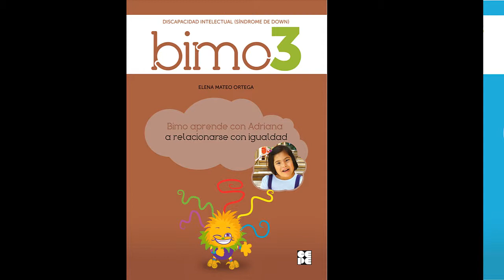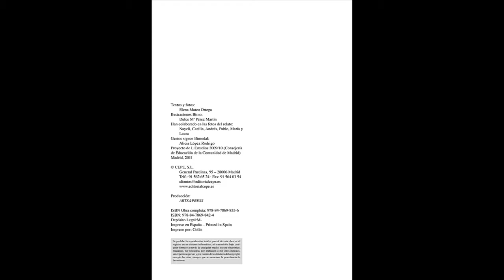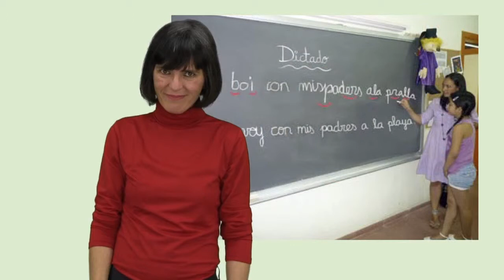BIMO 7. (Trastornos del lenguaje). Valor de la superación.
En BIMO 7 las frases tienen como máximo 9 palabras.
Los cuadernos que presentamos pueden ser utilizados de modo específico y/o complementario, como materiales de intervención en dos ámbitos diferenciados de necesidades educativas.
 1. En la educación en valores para Educación Infantil y Primaria, y en algunos aspectos básicos de inteligencia emocional, para niños con o sin dificultades en el desarrollo del lenguaje.
 2. En la adquisición del lenguaje oral, que pueden manifestar algunos niños con dificultad. A través del uso de un "Sistema Aumentativo de la Comunicación", el Bimodal, se pretende que amplíen el aprendizaje de gestos; desarrollen las estructuras morfosintácticas de su lenguaje y mejoren la comprensión lectora.
BIMO es la mascota que introduce las distintas emociones (alegría, tristeza, temor, sorpresa...) para que los niños puedan identificarlas, discriminarlas y expresarlas.
 Como aspecto novedoso, destacamos la colaboración de menores que presentan discapacidades y que comparten, a través de estos cuentos, sus características diferenciadoras. Este hecho puede ayudar a otros niños y niñas a comprender y aprender a enfrentarse a determinadas experiencias y situaciones, que también pueden darse en sus vidas.
En este volumen se aborda, como valor, LA SUPERACIÓN. La protagonista, que presenta un trastorno del lenguaje, plantea su necesidad de superar las dificultades asociadas al mismo, pero no puede hacerlo sola. Necesita el apoyo de los demás, en particular de su familia, y de los especialistas en P.T. y A.L. que le orientan sobre cómo afrontarlas. Al igual que Nayeli, muchos niños y niñas precisan apoyo e intervención para compensar unas dificultades que, en muchas ocasiones, no se diagnostican y atienden con la especificidad que requieren, y se ocultan o derivan en un fracaso escolar.
Edad/Nivel: Profesores y Padres de alumnos de Infantil y Primaria. Material interactivo con pegatinas reutilizables incluidas. BIMO 7. Se centra en los trastornos del lenguaje.